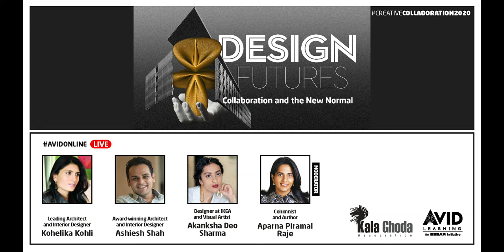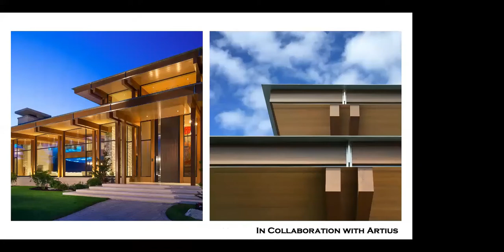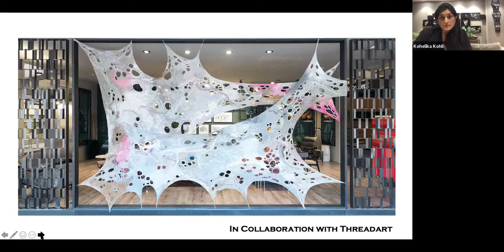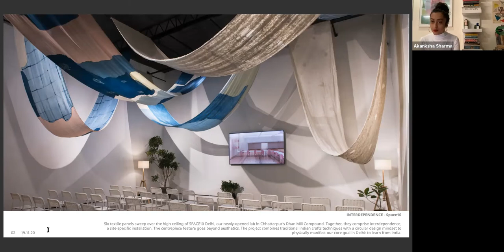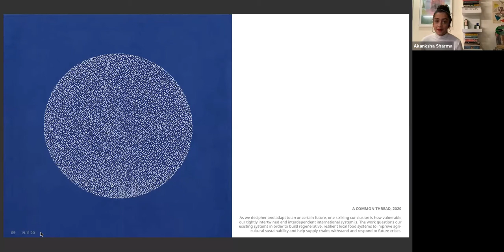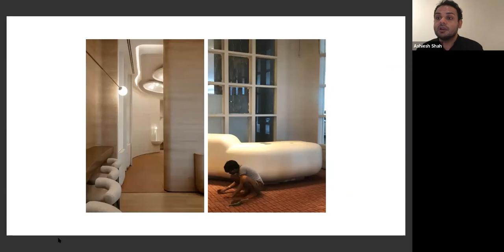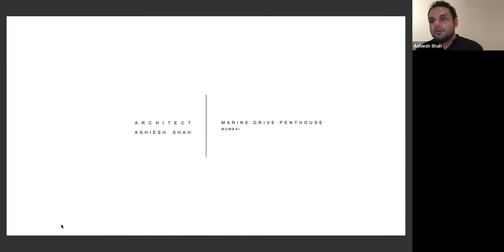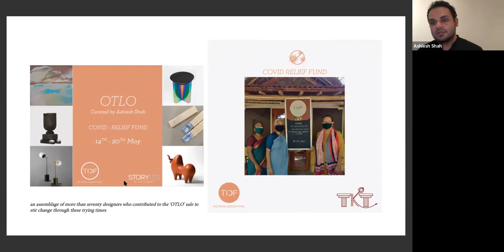Design Futures: Collaboration and The New Normal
The Kala Ghoda Association (KGA) and Avid Learning present a live discussion as part of AVID Online on the future trajectory of the field of design and how practitioners are working together increasingly to create collaboratively cohesive practices. Leading Architect and Interior Designer Kohelika Kohli, Award-winning Architect and Interior Designer, Ashiesh Shah and Designer at IKEA and Visual Artist Akanksha Deo Sharma were in conversation with Columnist and Author Aparna Piramal Raje. This session is part of Creative Collaborations 2020 (16th – 30th November 2020), a thematised set of programming that was explored perspectives on creative collaborations between the arts and design. These experts discussed the evolutions, innovations and collaborations that have ensued particularly in the field of design. They explored how they themselves as designers and creative individuals have shifted their practice to incorporate and embrace the digital and evaluate if collaboration holds more importance in this scenario in terms of execution, dissemination and innovation.